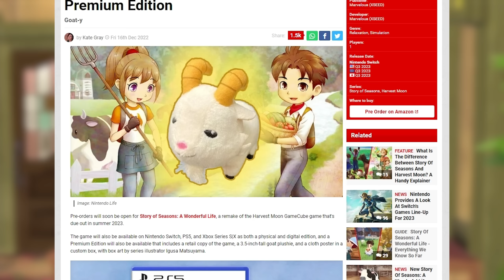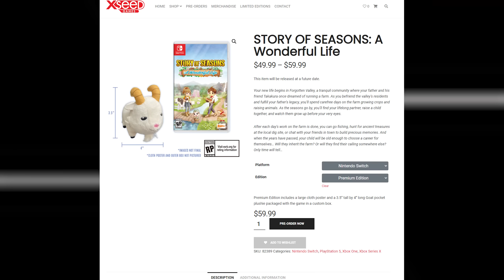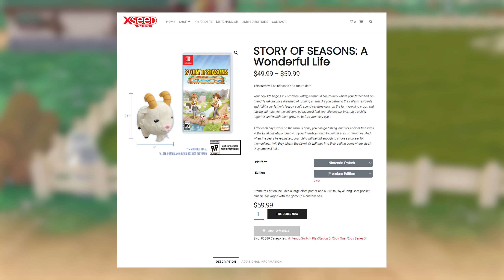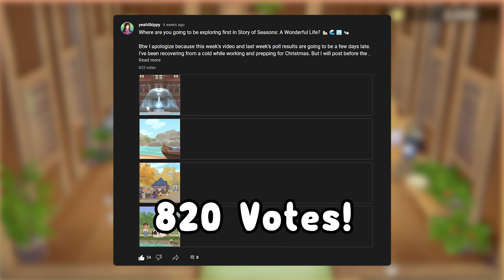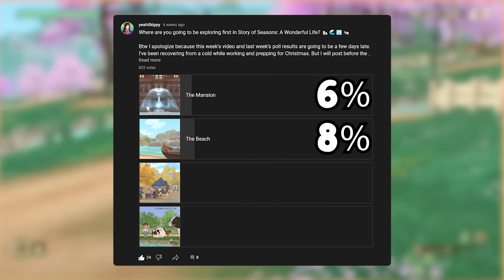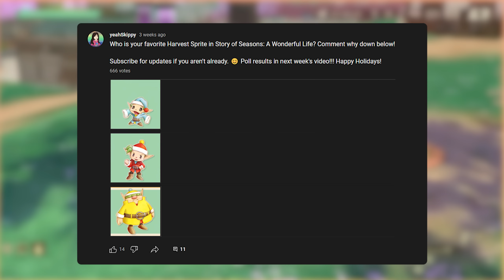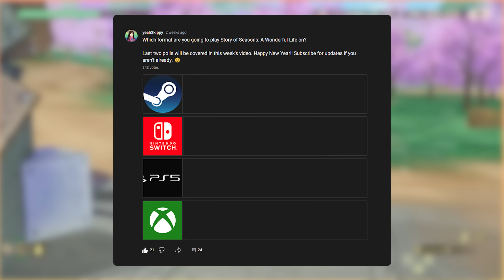HARVEST SPRITES • TARTAN • MINI-GAMES! | Story of Seasons: A Wonderful Life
Thanks for watchin! When are _you_ going to buy the game?

And go HERE if you want to see screenshots & other updates